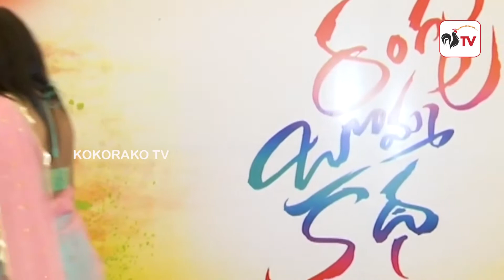Rangu Bommala Katha Movie Launch || Bigg Boss Sohel || SV krishna Reddy || KOKORAKO TV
Watch The Video :
Rangu_Bommala_Katha_Movie Launch || Bigg_Boss_Sohel_Movie || SV krishna Reddy || KOKORAKO TV

FREE Demat and Trading a/c, unlimited brokerage* for 30 days, benefits worth up to Rs. 4,000.